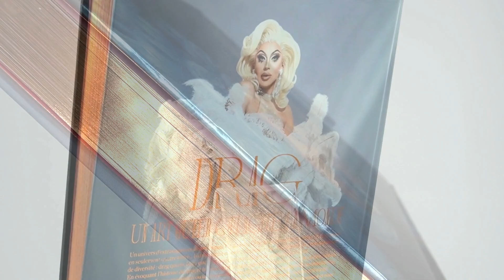Drag - Un art queer qui agite le monde | A Collector's Edition by Hachette and Editions E/P/A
Within the realm of artistic expression, 'Drag - Un art queer qui agite le monde' stands as a beacon of innovation and sophistication. Crafted in collaboration between Hachette and Editions E/P/A, this collector's edition redefines the boundaries of print production, elevating the essence of drag culture through meticulous attention to detail.